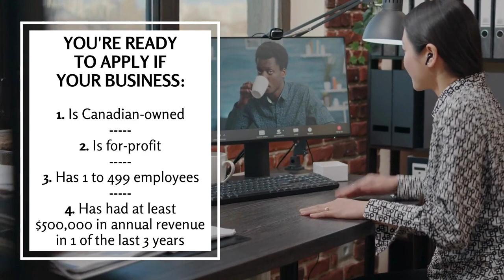CDAP Short Intro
The Canadian Digital Adoption Program’s (CDAP) Boost Your Business Technology grant provides funding to help small businesses develop and implement digital solutions that can enhance their productivity, competitiveness, and customer reach. This program aims to help businesses adapt to the digital economy and strengthen their online presence. By applying for this program, small businesses can benefit from financial support to cover the costs of software and hardware, website development, digital marketing, and other technology-related expenses that can improve their operations and customer experience.

The Boost Your Business Technology grant gives you up to $15,000 to get advice and up to $100,000 in interest free loans from the Business Development Bank of Canada (BDC) to implement the technologies that can propel your business forward.

You’re ready to apply if your business:
* is Canadian-owned
* is for-profit
* has 1 to 499 employees
* has had at least $500,000 in annual revenue in 1 of the last 3 years

Reach out if you’re serious about transforming your business. We’re certified advisors for the program and would love to help.